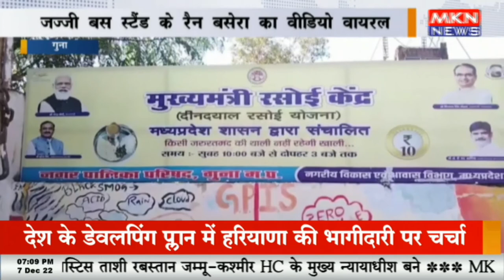गुना - जज्जी बस स्टैंड के रैन बसेरा का वीडियो वायरल, रैन बसेरा कर्मी यात्रियों से बसूल रहे जबरन पैसा